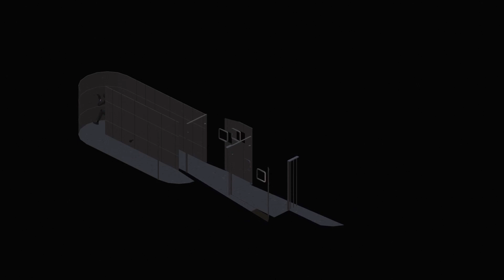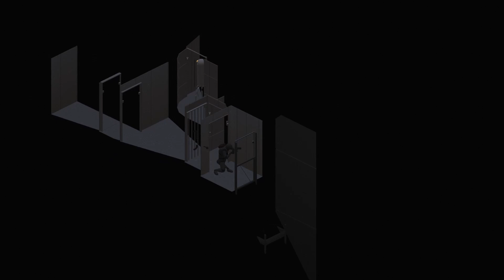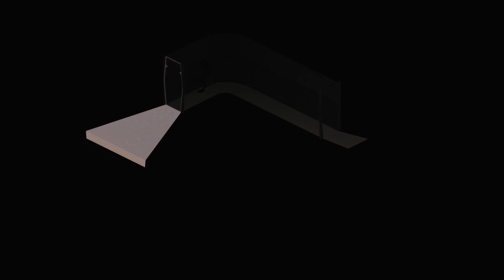Tea For God in isometric view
I was thinking about a way to show what impossible spaces are. And I thought that I could use an isometric view. While the game as it is is not suited to show it nicely, the isometric view shows one thing - you never leave your screen/play-area. The spaces overlap.

Two things come to my mind:
1. This could be used as an external view for PC.
2. If the walls were reworked, it could be turned into a small fast-paced roguelike.